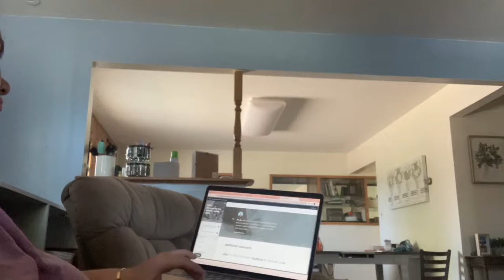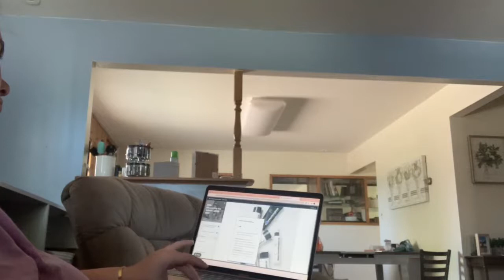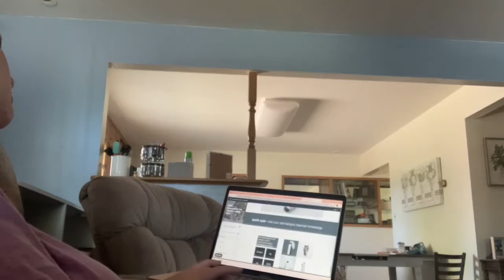Week 12 lecture 07/18 Abbree Schumacher